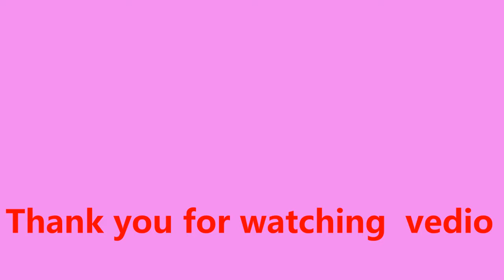How to decorate Restaurant wall painting design || wall art in Restaurent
We're work  all types wall painting design  all in Hyderabad,
coffeeshop wall design
resortwall mural
wallpaintingforhospitals ect...